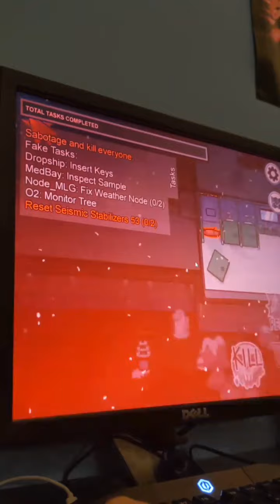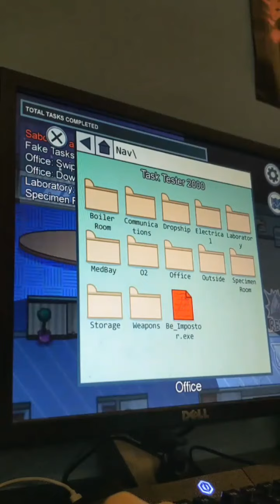Among Us but It's Really Hard To Explain So Just Watch And I'll Explain It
when sushi boi uploads a video: 😄